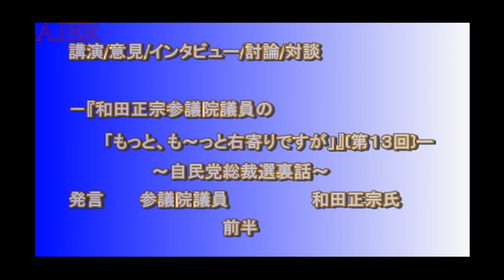『第13回自民党総裁選裏話①』和田政宗 AJER2018.9.27(7)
シリーズ　ー和田政宗参議院議員の「もっと、も～っと右寄りですが」第13回―
～自民党総裁選裏話～
和田　政宗氏
峰崎　椿氏
前半